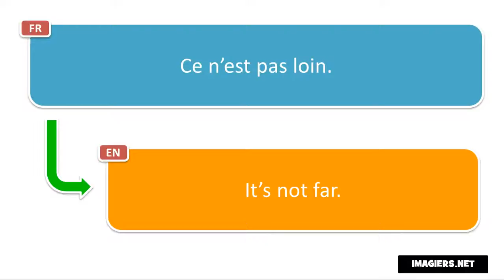Say it in French = It’s not far